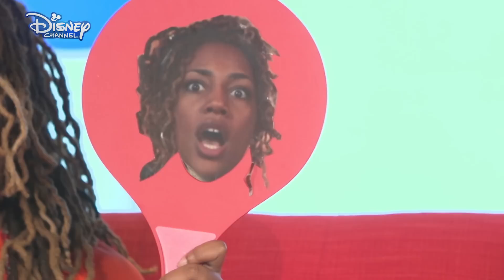The Squeeze | Most Likely To Challenge | Official Disney Channel UK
Dom and Gia play the 'Most Likely To' challenge!

Watch The Squeeze on Disney Channel UK!